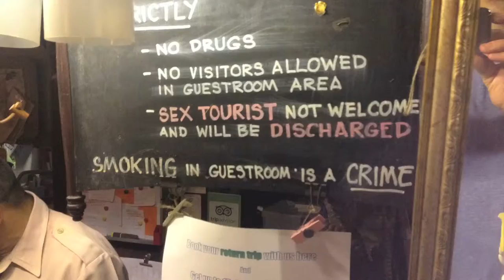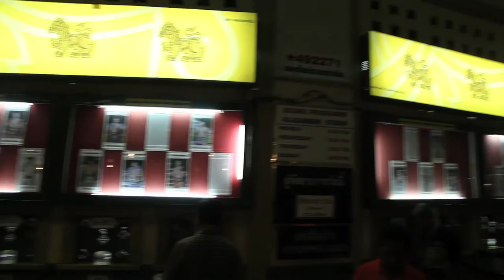THAI it up / Part 1